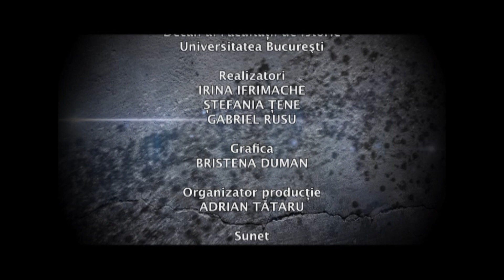5 minute de istorie cu Adrian Cioroianu: Catastrofa navală de pe Marea Neagră, mai 1944 (Arhiva TVR)